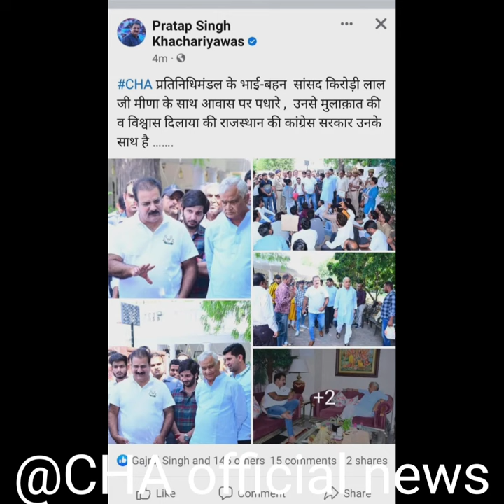प्रताप सिंह खाचरियावास जी के पास गए CHA डेलिगेशन की आज की सूचना! देखे न्यूज़!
covid health assistant today news Rajasthan
cha news
letast news cha
cha news today Rajasthan
covid swasth shayak today news Rajasthan